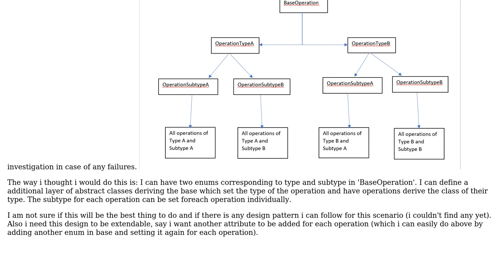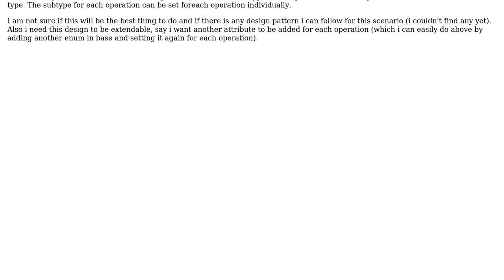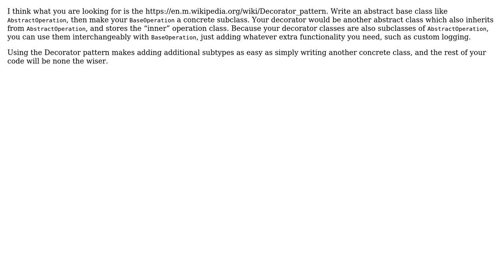Software Engineering: How can i design this?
With thanks & praise to God, and with thanks to the many people who have made this project possible! You are responsible for your own actions.